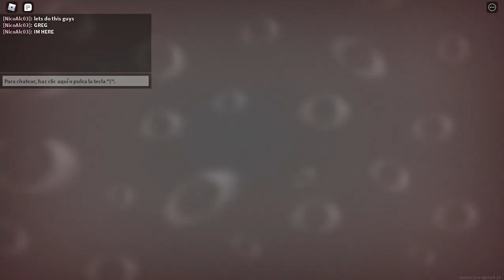Gregory the monster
gregory